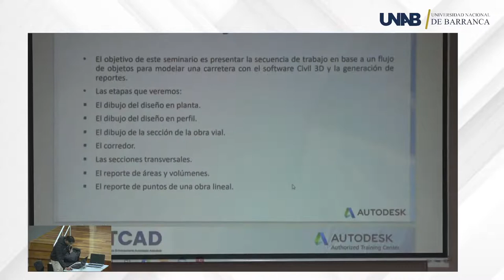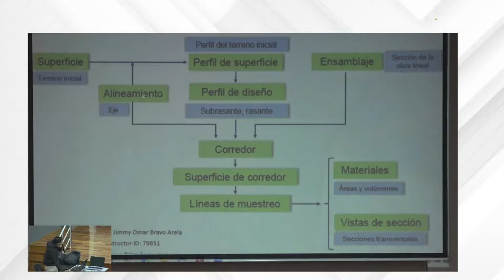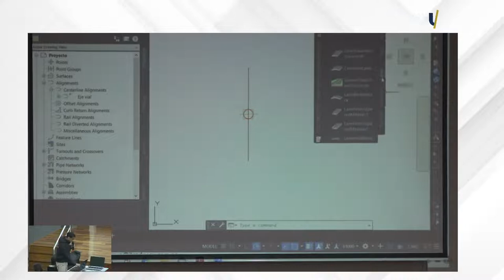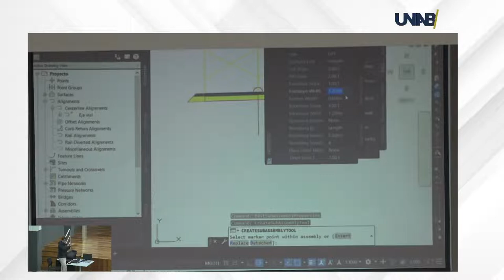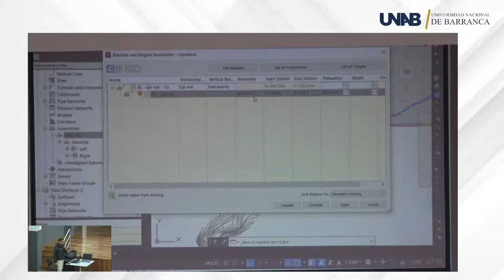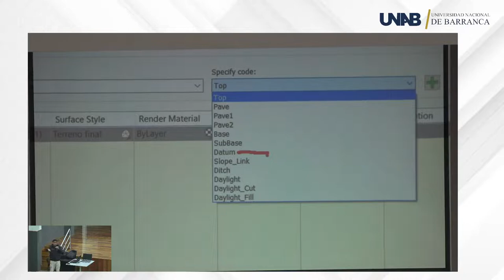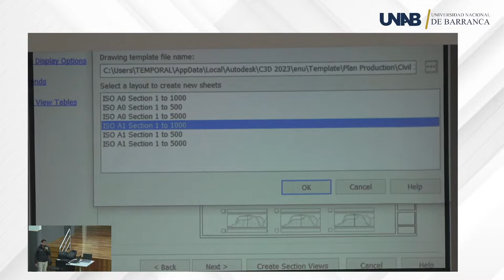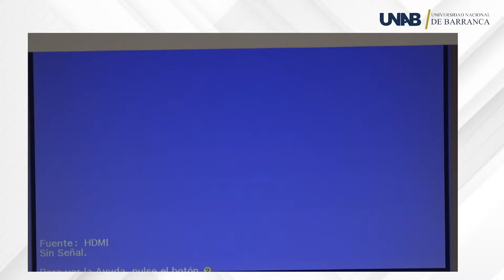🔴EnVivo Taller Civil 3D y Revit BIM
Taller Civil 3D y Revit BIM